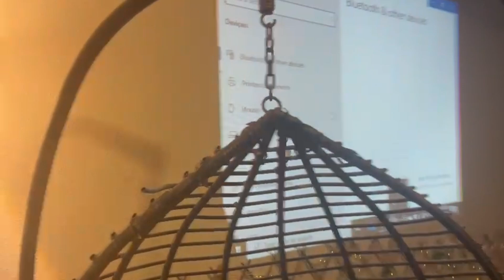My Daughter’s 3rd Birthday party/Birthday Vlog Decorations